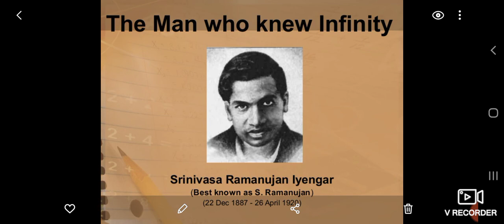S.Ramanujan...the great mathematician of India.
He always like to say,  "verify my results, don't ask for proofs. I am striking out a new path for myself. "

A friend of Ramanujan described him, "He lived with numbers."

Prof Hardy said about Ramanujan,  "It was some mysterious of the immemorial wisdom of the East. "